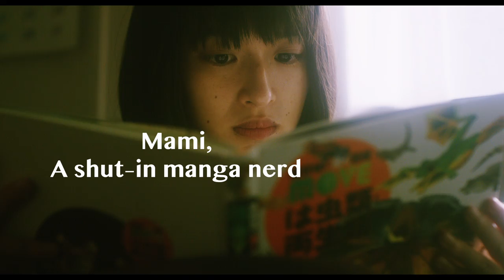Her Sketchbook (Sekai wa Kyo kara Kimi no Mono) Official Trailer w/Eng subs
Mami rarely leaves home since she dropped out from middle school. She has been escaping reality by immersing herself in copying her favorite manga and illustrations in her room full of books and comics. Her father, Eisuke, worries a lot about her ever since he divorced with her mother, Mika.

One day, Eisuke finds Mami a part-time job as a video game tester to find and report bugs in the company’s products. She accepts, thinking she can stay isolated from other people, until her colleague, Ryotaro, finds out her talent for drawing pictures.
By getting involved with new people and society, Mami tries to step out into a new world, but after years of mimicking other people’s works, she is unable to create something of her own…

ⒸQUAIL FILM